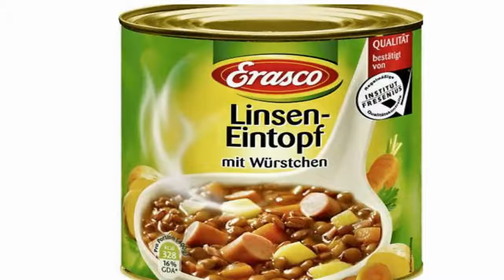Pro Club New Azzlacks Rückblick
Hier der Rückblick der New Azzlacks. Morgen kommt dann der erste Part. Ihr könnt heute aber ab 20:15 live dabei sein